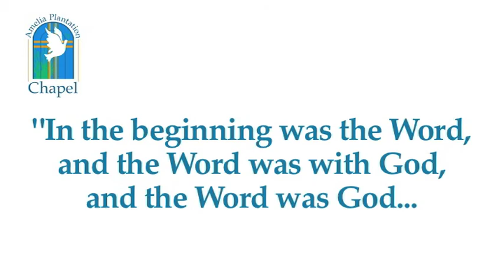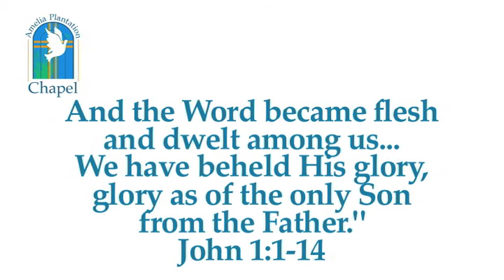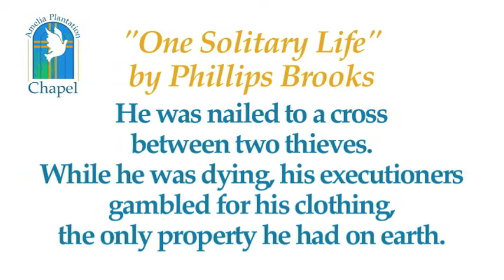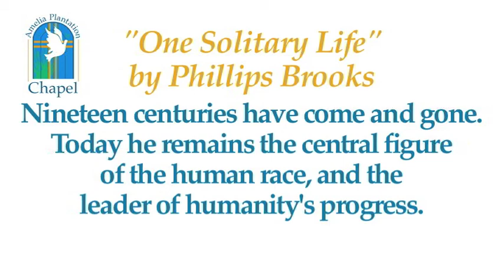Candlelight Festival of Lessons and Carols 2013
The Amelia Plantation Chapel presents its annual Candlelight Festival of Lessons and Carols. A community favorite, this traditional holiday presentation of music and message is held each Christmas Eve. Led by Ted Schroder, Senior Pastor, and directed by Don Edwards, the evening features Christmas carols, choral arrangements with solo performances, the lighting of the advent wreath, and a powerful homily.